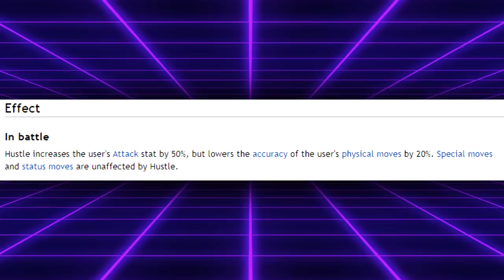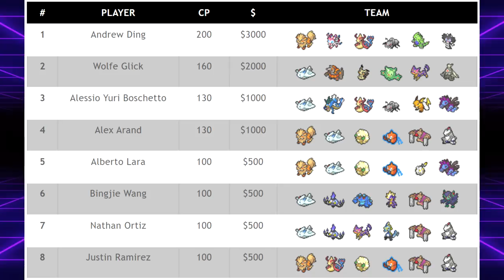How DYNAMAX Made DURANT BROKEN In VGC 2020 | Competitive Pokemon Lore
Durant was just kinda busted.

5. Download and install OBS Streamlabs with my